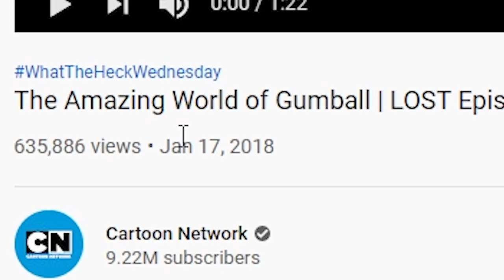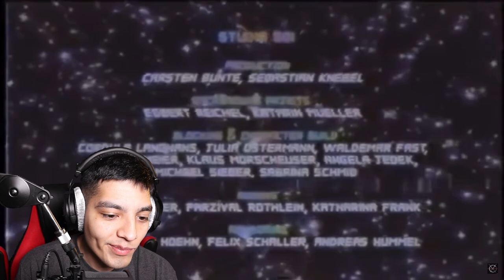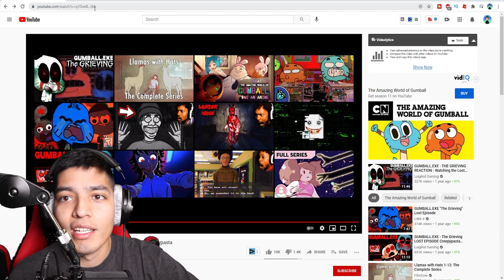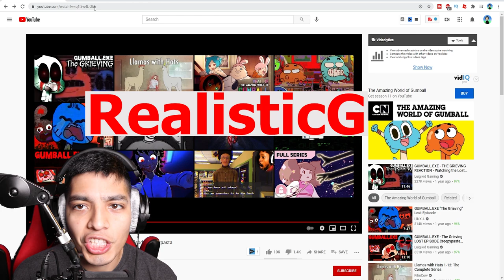GUMBALL.EXE | The Grieving Lost Episode (THE AMAZING WORLD OF GUMBALL LOST EPISODE) Creepypasta